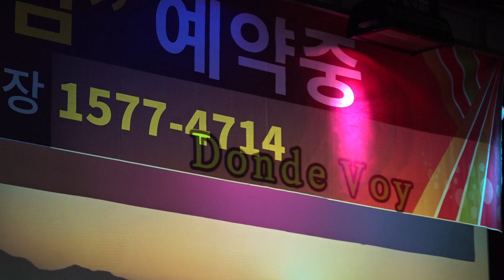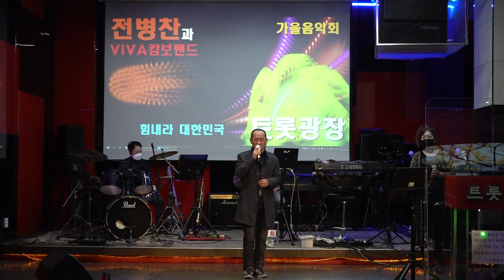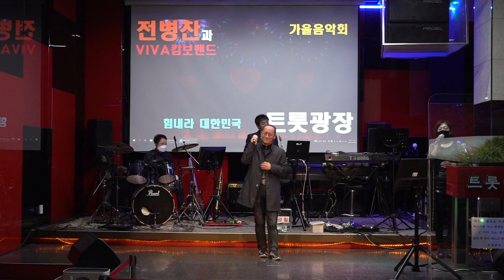가수 장길원 Donde boy 트롯광장 2021년 10월 20일 K-POP